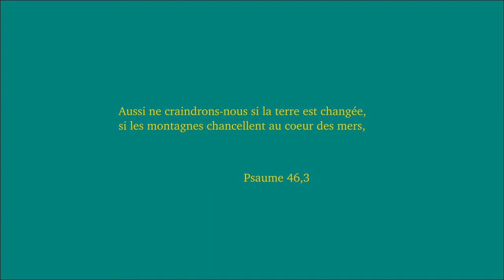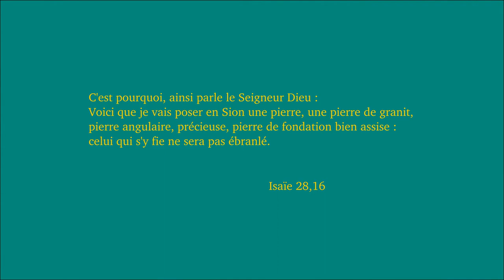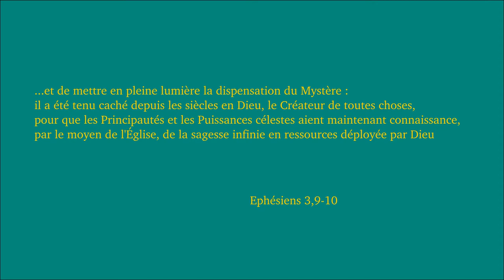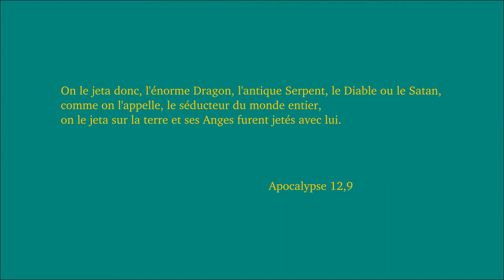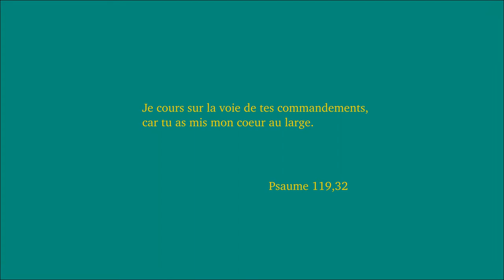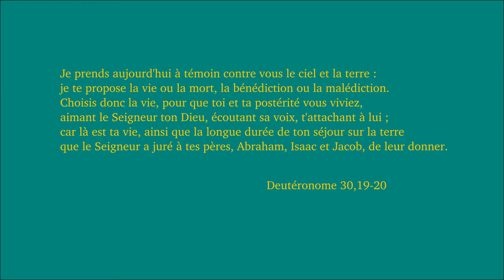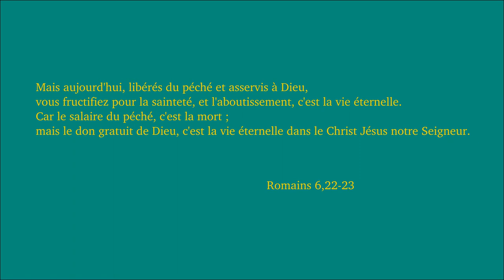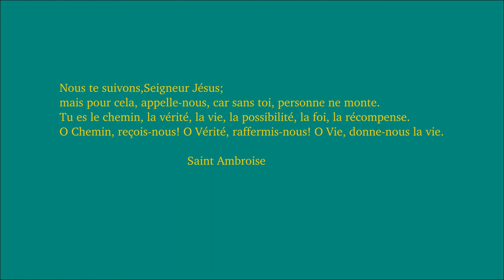Dimanche de Pâques 5A. Je suis le Chemin la Vérité et la Vie